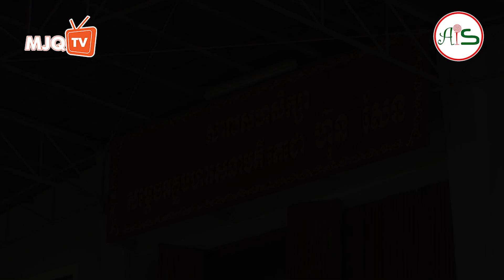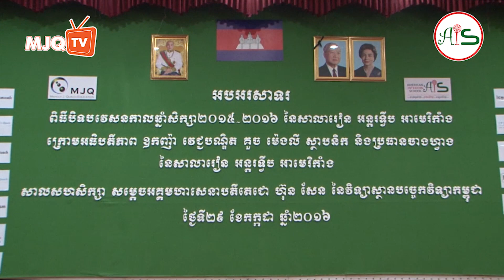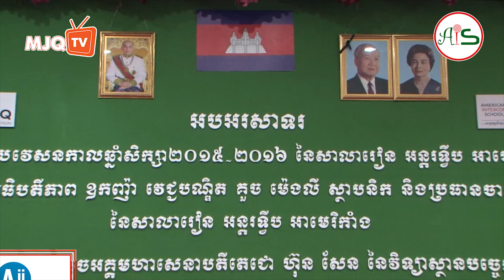Annual American Intercon Sschool End of the Academic Year 2015-2016 Part4/6 (Re-uploaded)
ពិធីបិទបវេសនកាលឆ្នាំសិក្សា ២០១៥-២០១៦ នៃសាលារៀន អន្តរទ្វីប អាមេរិកាំង ភាគ៤/៦  (Re-uploaded)

កាលបរិច្ឆេទ៖ ថ្ងៃទី២៩ ខែកក្កដា ឆ្នាំ២០១៦

រៀបចំដោយ៖ សាលារៀន អន្តរទ្វីប អាមេរិកាំង